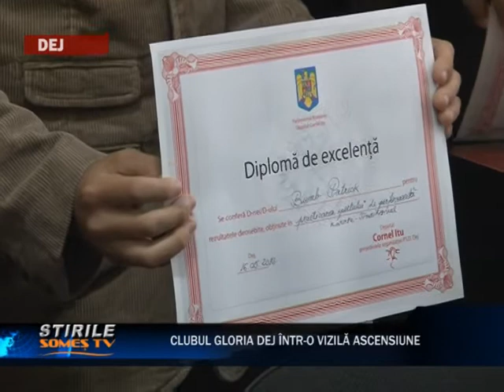05 Clubul Gloria Dej intr o vizibila ascensiune